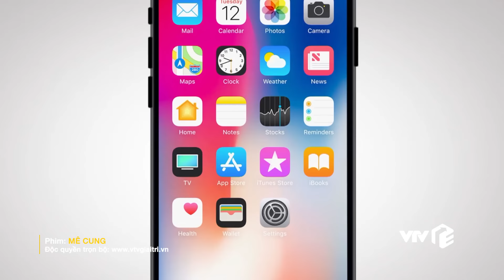Mê Cung tập 9 | Thịnh ngựa "ngáo đá" điên cuồng đập phá, ngang tàng như bố thiên hạ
Thiếu gia "ngáo đá" điên cuồng đập phá, ngang tàng như bố thiên hạ | Phim Mê Cung tập 9